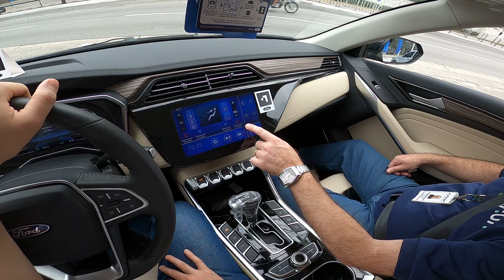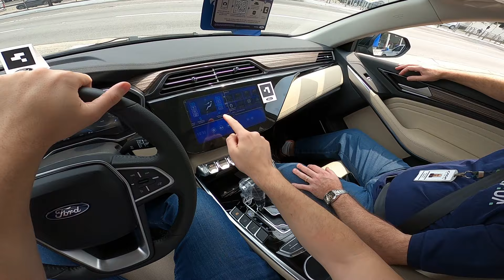FORD TERRITORY TITANIUM 2021 | TEST DRIVE ONBOARD®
GOSTOU DO CARRO? FAÇA UM TEST DRIVE NA FORD CAOA NA AVENIDA JOÃO DIAS 2207 (TEL COM O VENDEDOR MARCO

COMPRE A CAMISETA OFICIAL DO CANAL C NO AUTOMOTTIVO!!!

BAIXE A VOZ QUE EU USO NO WAZE!